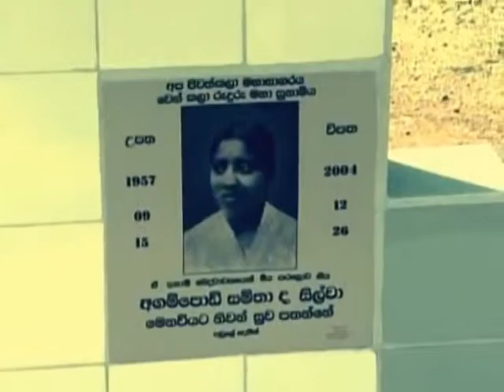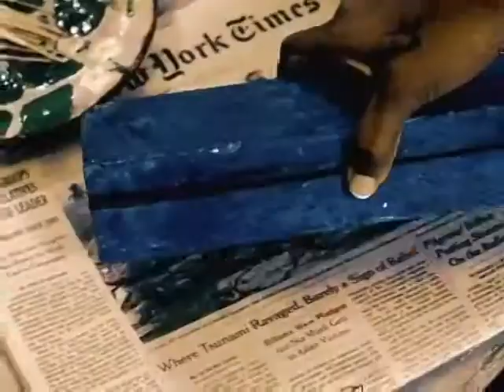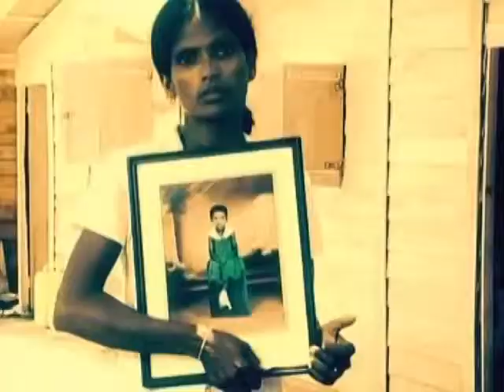Tears In Heaven